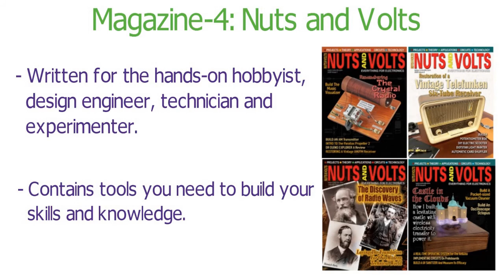5 Useful Magazines for Electrical & Electronics Engineers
This Video Shows 5 useful Magazines for electrical and Electronics Engineers.

Dear friends,